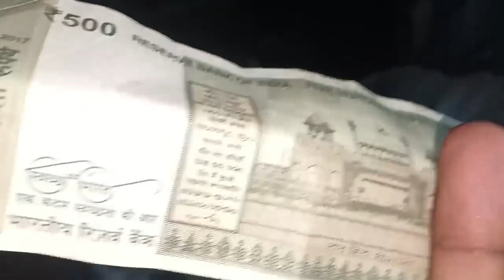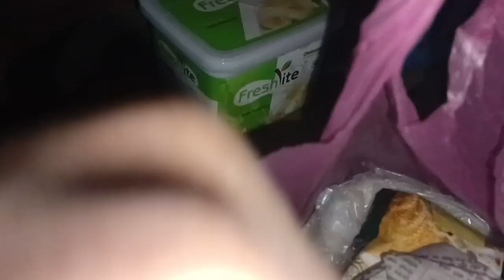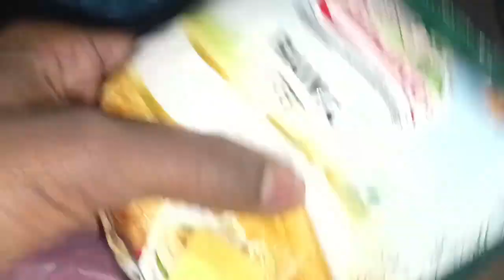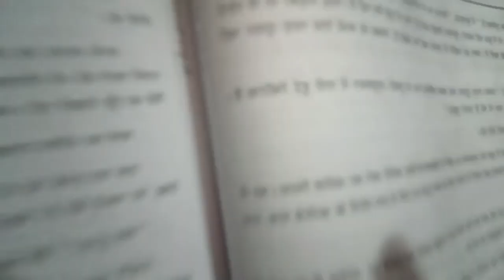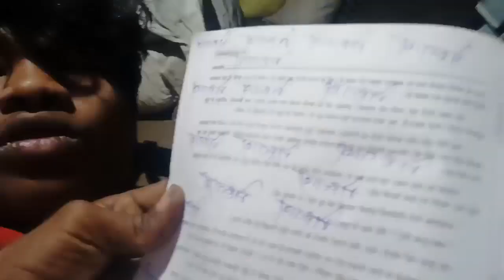Papa Se Jhagda Kar Liya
Morning vlogs 8 Am

Night Vlogs 6 Pm

My Name Raghuveer aske

Village Longsari

Vlogs Chenal plz Soport mi

RaghuveeraskeVlogs
RaghuveeraskeVlogs
RaghuveeraskeVlogs
RaghuveeraskeVlogs
RaghuveeraskeVlogs
RaghuveeraskeVlogs
RaghuveeraskeVlogs
RaghuveeraskeVlogs
RaghuveeraskeVlogs
RaghuveeraskeVlogs
RaghuveeraskeVlogs
RaghuveeraskeVlogs
RaghuveeraskeVlogs
RaghuveeraskeVlogs
RaghuveeraskeVlogs
RaghuveeraskeVlogs
RaghuveeraskeVlogs
RaghuveeraskeVlogs
RaghuveeraskeVlogs
RaghuveeraskeVlogs
RaghuveeraskeVlogs
RaghuveeraskeVlogs
RaghuveeraskeVlogs